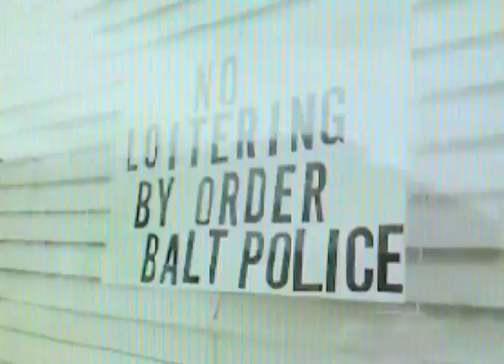WVDA June 09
Pigtown's Monthly Video Newsletter for June 2009